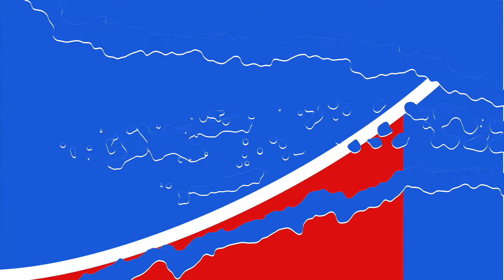BURUNDI NIGERIA : HABAYE GUSHIRA UMUKONO KUMASEZERANO HAGATI Y'UBURUNDI NA NIGERIA.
ABANA B'UBURUNDI BARASHOBORA KWOGORORA MUBIJANYE N'INDERO INYUMA Y'AMASEZERANO UBURUNDI BWAGIRANYE N'IGIHUGU CA NIGERIA MUVYEREKEYE INDERO.